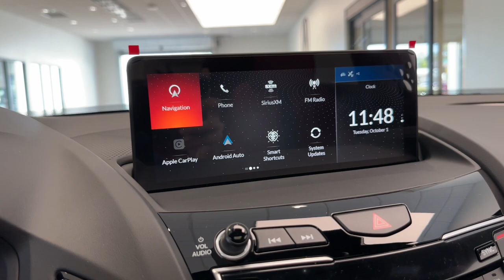2025 Acura RDX w/A-Spec Package IL Libertyville, Barrington, Palatine, Glenview, Schaumburg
New 2025 Acura RDX w/A-Spec Package available at McGrath Acura Libertyville located in 1620 S Milwaukee Ave, Libertyville, IL, 60048. Servicing the Libertyville, Barrington, Palatine, Glenview, Schaumburg area.

You'll have love at first sight with the   2025  Acura RDX. You'll be sleek, safe, and smooth in the RDX luxury crossover SUV. The following are some of this vehicles highlighted options: Apple Carplay®/Android Auto®, Intelligent Auto on/off High Beams, Pre-Collision System, Lane Departure Warning, Panoramic Roof, Moonroof, Keyless Entry, All Wheel Drive, Navigation System, Adaptive Cruise Control. Experience the rugged side of luxury. Get behind the wheel of the RDX today!